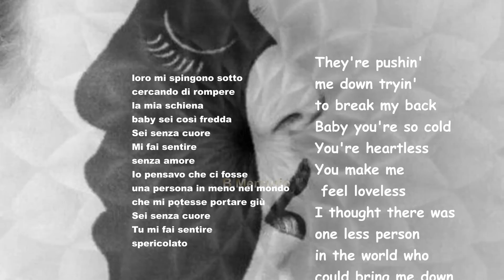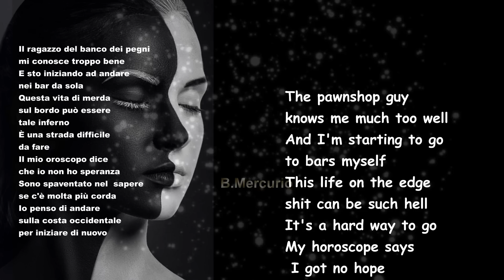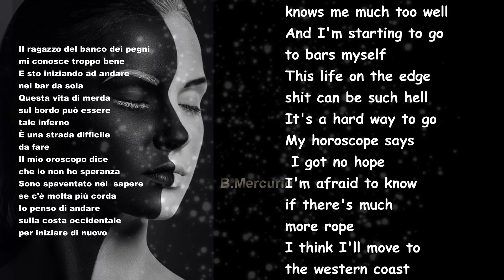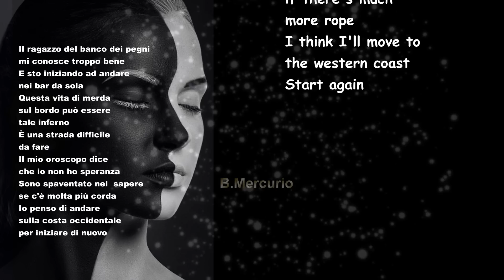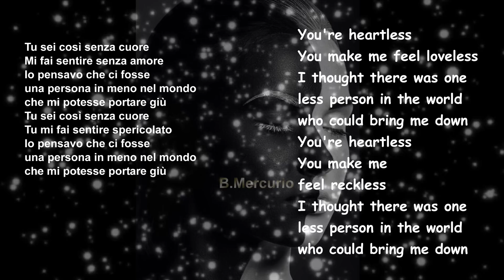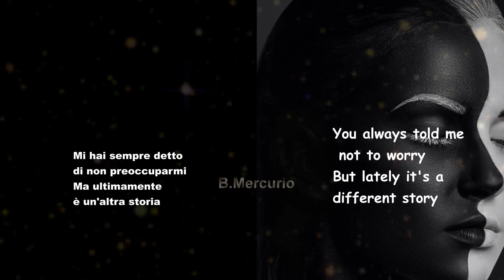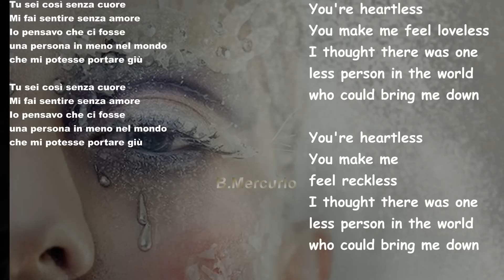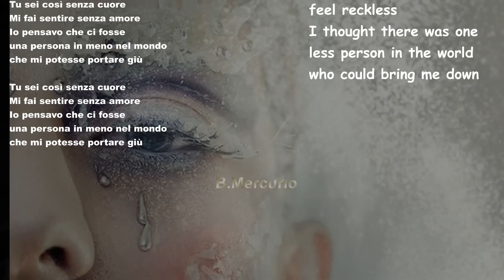LP - Heartless CON TESTO + TRADUZIONE ITALIANO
LP  -  Heartless CON TESTO

Lottery tickets piling upI'm in a dead end job don't know what up
I'm rushing around
God knows this city has got no soul
Killin' time and it kills me back
I'm lost in space and I got no map
They're pushin' me down tryin' to break my back
Baby you're so cold
You're heartless
You make me feel loveless
I thought there was one less person in the world to bring me down
You're heartless
You make me feel reckless
You always told me not to worry
But lately it's a different story
The pawnshop guy knows me much to well
And I'm starting to go to bars by myself
This life on the edge shit can be such hell
It's a hard way to go
My horoscope says I got no hope
I'm afraid to know if there's much more rope
I think I'll move to the western coast
Start again
You're heartless